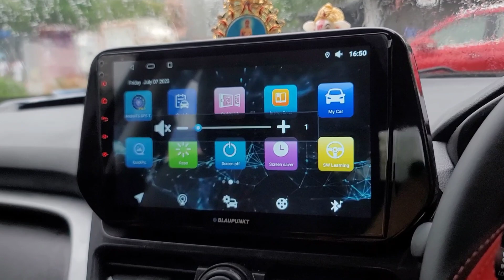TOYOTA HYRYDER MODIFIED 1 LAKH GOLD PACKAGE WITH 17" ALLOYS 📞